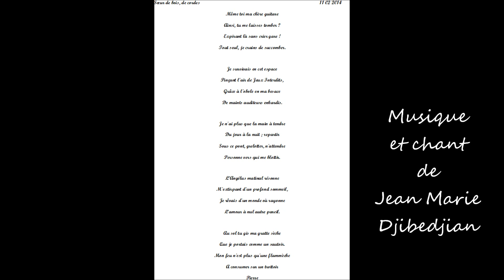Soeur de bois, de cordes.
Une poésie musicale proposée et écrite par Pierre Grussner.
Musique et chant interprétée par Jean Marie Djibedjian.